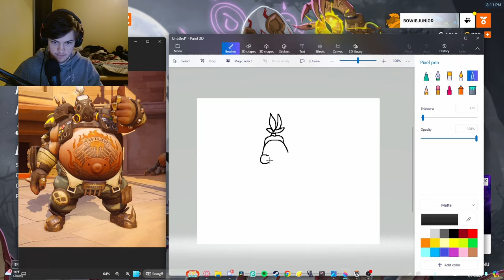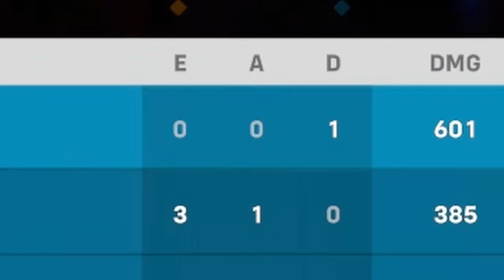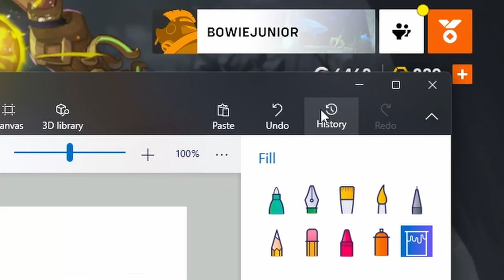I only play Uphill Battles in Overwatch 2